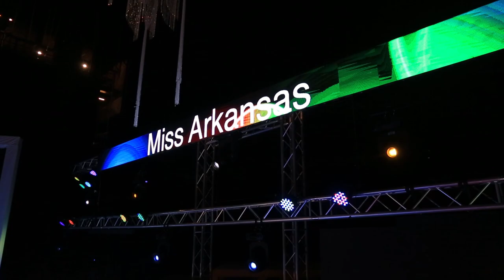Miss Arkansas & Miss Arkansas Outstanding Teen 2018 Highlight Reel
I had an amazing time shooting for Miss Arkansas and Frank Byers this year. Here are some behind the scenes highlight clips that cover most of the competition week. Congrats to the winners!